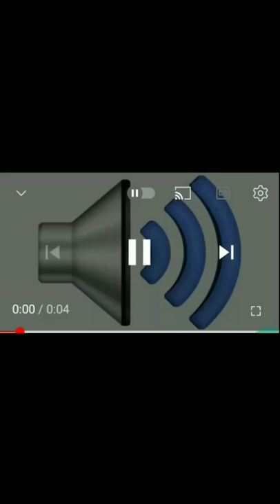cricket sound (use if needed)